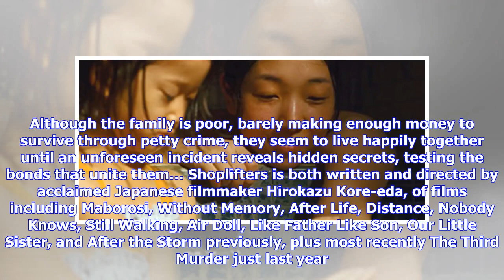Breaking News | Full International Trailer for Hirokazu Kore-eda's New Film 'Shoplifters'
by Alex Billington April 18, 2018Source: YouTube Another first look at another highly anticipated Cannes film this year. A full official trailer for the new film from beloved Japanese filmmaker Hirokazu Kore-eda, titled Shoplifters, has debuted online. The film is premiering in-competition at the Cannes Film Festival next month, and looks like it will get some big buzz at the festival. Shoplifters is about a family of small-time crooks, but the story is really about what happens when they take i...